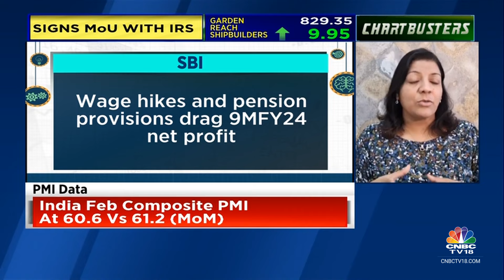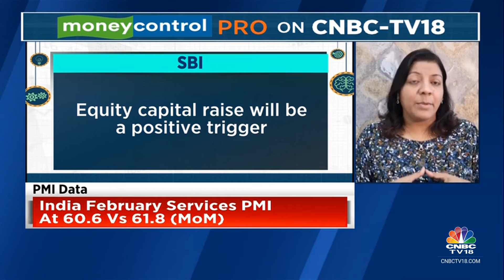Moneycontrol Pro Ideas For Profit: SBI | CNBC TV18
MCPro | In our special segment 'Ideas For Profit', MoneyControl com's Neha Dave tells us why SBI Official is an interesting stock to bet on.

n18oc_business